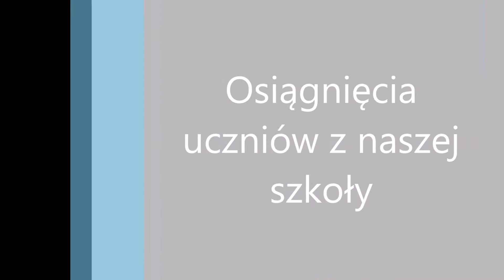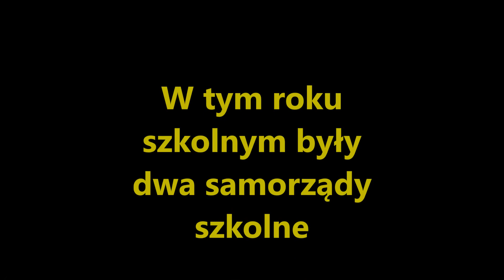Film podsumowujący rok szkolny 2015/2016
Film przygotowany przez SU gimnazjum Zespołu Edukacyjnego w Trzcielu na apel podsumowujący rok szkolny 2015/2016.